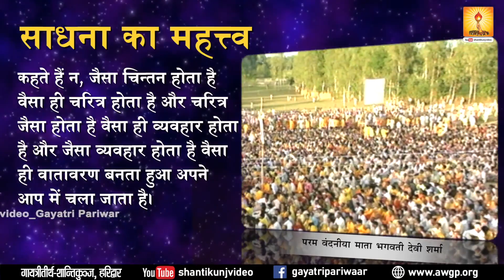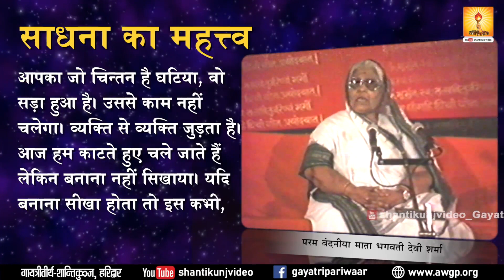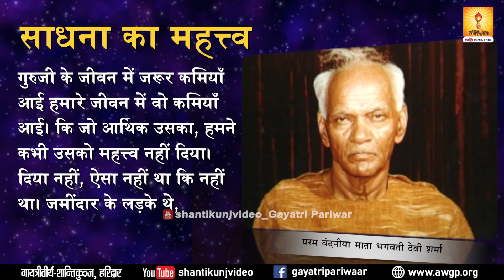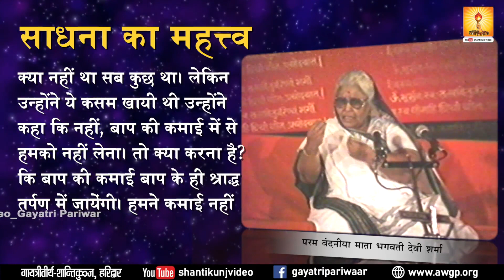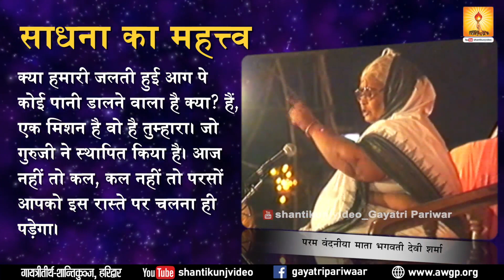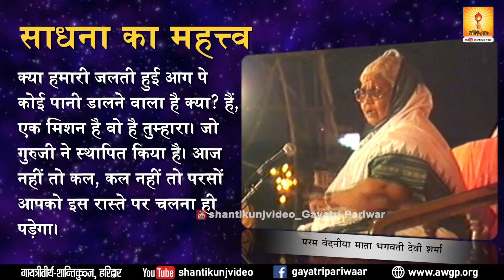Amritvani - अमृतवाणी :- साधना का महत्त्व - वंदनीया माता भगवती देवी शर्मा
Amritvani - अमृतवाणी :- साधना का महत्त्व  - वंदनीया माता भगवती देवी शर्मा Jul 2, 2020